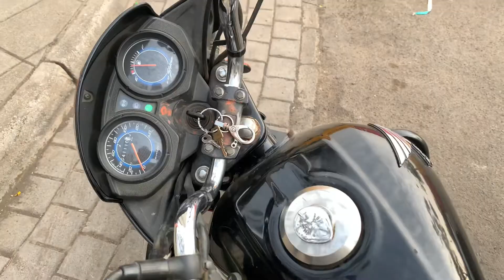Driving Bike after long time | Vlog#91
Driving bike after long time. Ride with harish.
How you like the drive and garden of my locality.

Musician: @iksonmusic